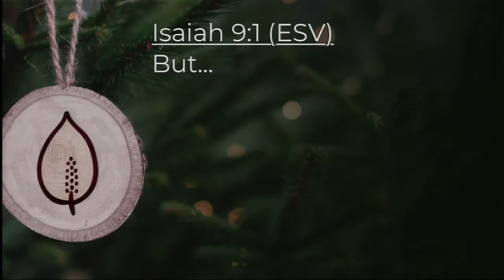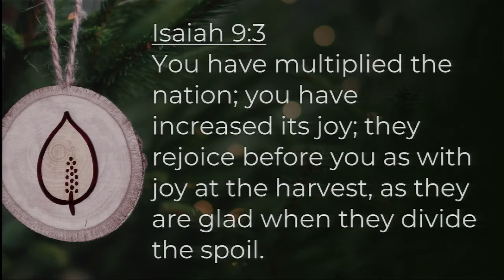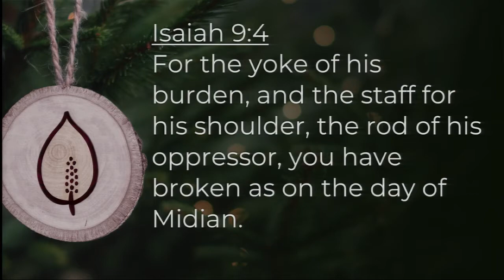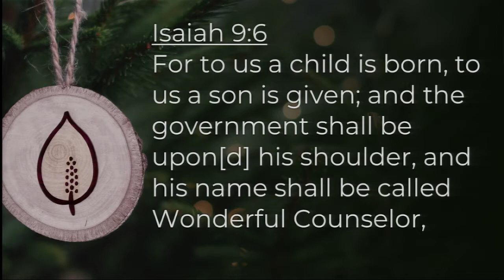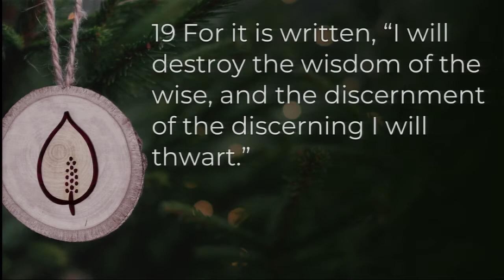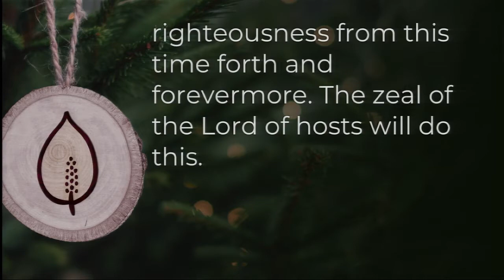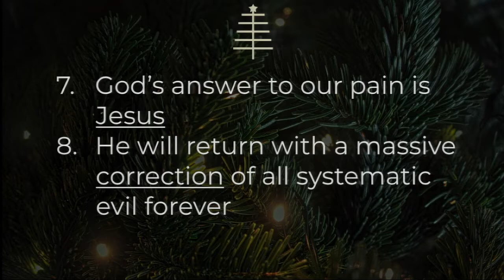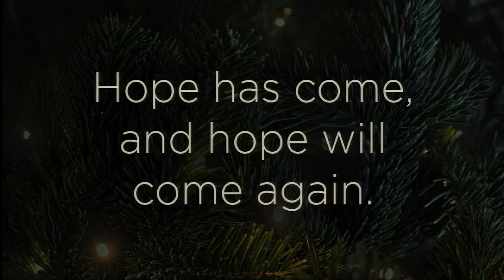Jesse Tree: Hope Has Come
There is no need to panic; God is with His people. Hope has come, and hope will come again.